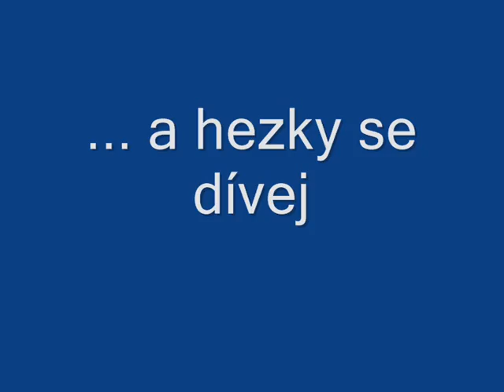Na s4 sfgame cz